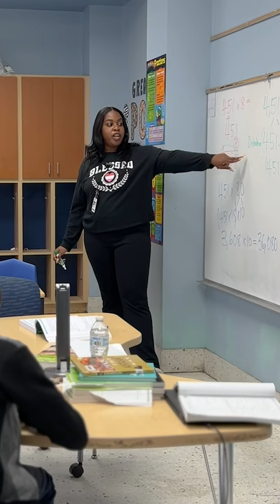Laura Roussel: Woodmere Worlds Best School Prize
🎉 We are thrilled to celebrate Woodmere Elementary School for being named in the Top 10 for the World’s Best School Prizes 2024 in the Overcoming Adversity category. This outstanding achievement is an accomplishment for JP Schools, Jefferson Parish, and Louisiana.

Please join us in celebrating Woodmere Elementary School. We are encouraging staff, families and community members to vote for Woodmere Elementary School to win the World’s Best School Prizes 2024 for the Overcoming Adversity category. Voting for this award is open now and closes on Friday, June 28. Take a look at this snapshot of the celebration!

Special thanks to Rodney Lyons, State Representative Dist. 87, State Representative-Delisha Boyd, Byron Lee, Jefferson Parish Councilman District 3, Lil Prince Charmin, Ricky Johnson, & DJ Jubilee for supporting JP Schools.

for more information about this exciting nomination!

T4 Education Louisiana Department of Education Jefferson Parish